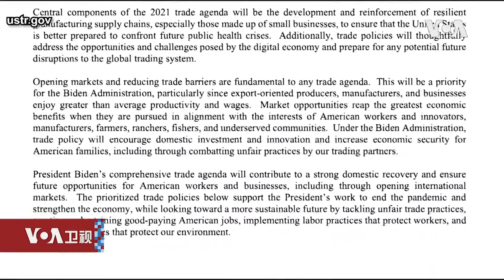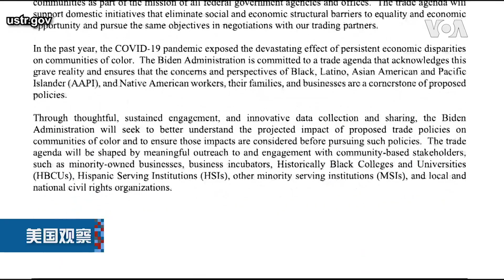白宫要义: 拜登政府2021贸易谈判将处理中国强制且不公平的贸易行为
美国贸易代表办公室在3月1号公布拜登政府2021年的贸易谈判议程，当中特别列出中国多项强制且不公平的贸易行为，包括在新疆强迫维吾尔人劳动等等。在议程当中，只有中国被特别列出为拜登政府将处理之国家。